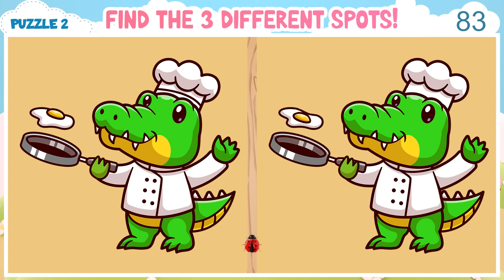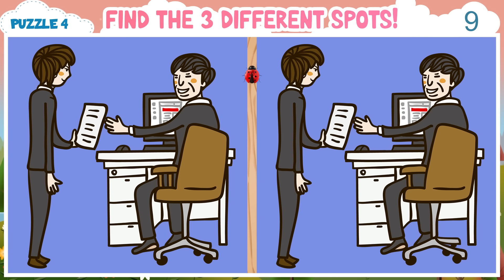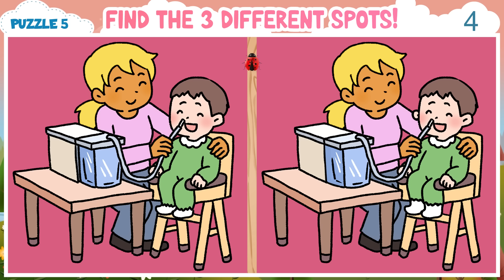🧠💪🏻 Spot the Difference Game | What Differences Can You Spot? 《Not That Hard》